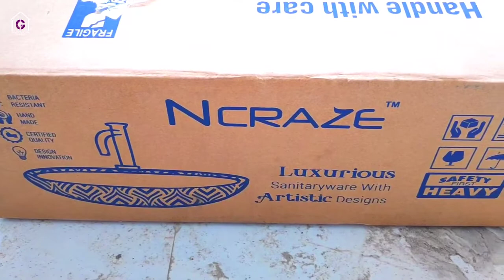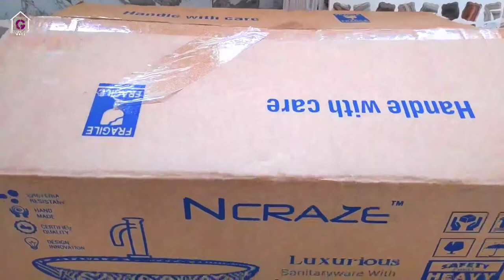New design counter top | wash basin top | moulding design | white colour 'Ncraze' wash basin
SHUKRIYA dosto